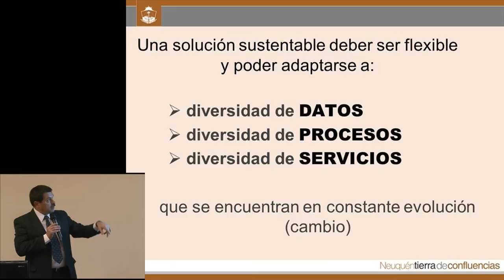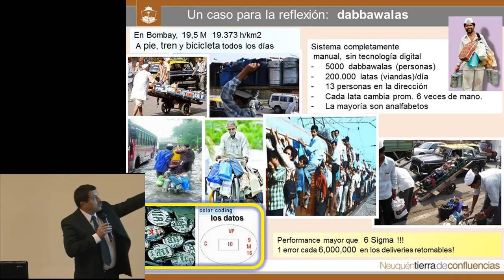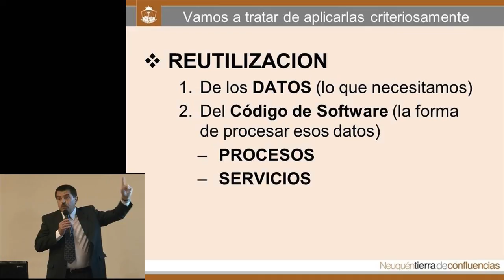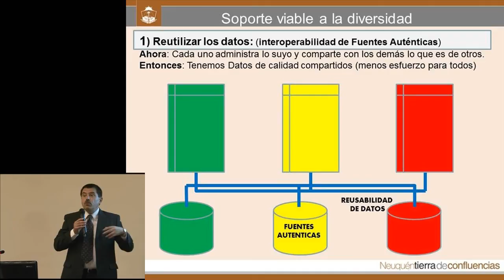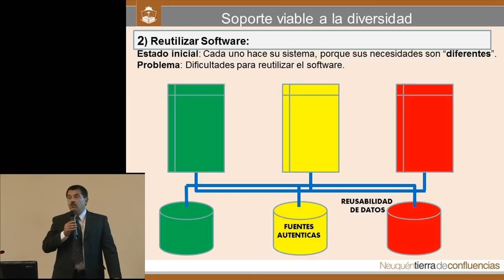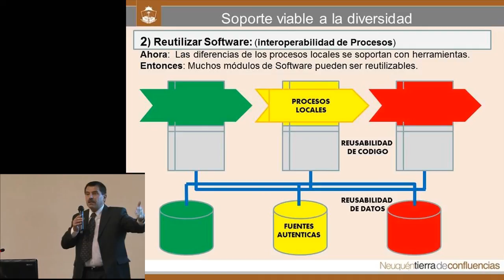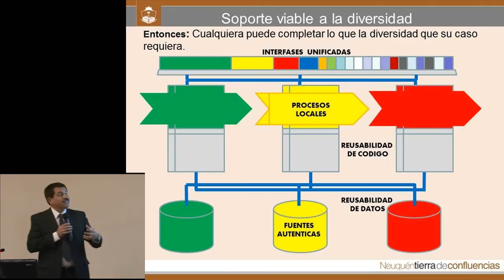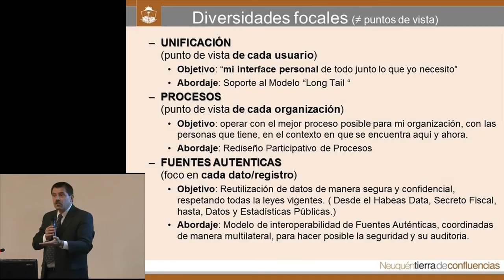Que es INTEGRABILIDAD Parte 1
Presentación Jornadas Referentes de Integrabilidad
¿Qué es el modelo de INTEGRABILIDAD y para qué sirve?
(datos - procesos - servicios)
gestion de la diversidad